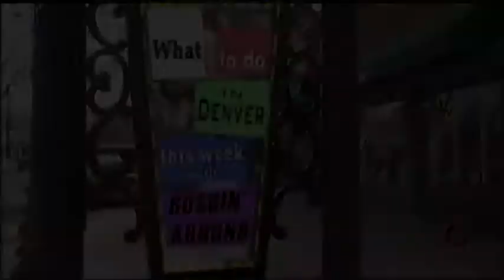Stars of Tomorrow - April 15, 2016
THE KIWANIS CLUB PROUDLY PRESENTS THE STARS OF TOMORROW...BY WAY OF RUSHIN' AROUND.